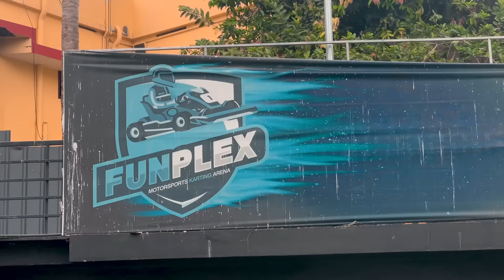Birthday Surprise to Ashna 😂❤️ Birthday Day Vlog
💃CHATTAMBEES💃